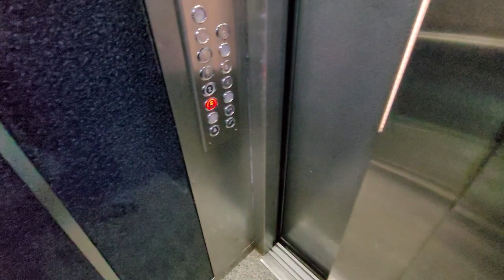3 комнатная ХОРОШАЯ под ВНЖ в Тосмуре | Недвижимость в Алании Турция | Недвижимость в Турции Аланья